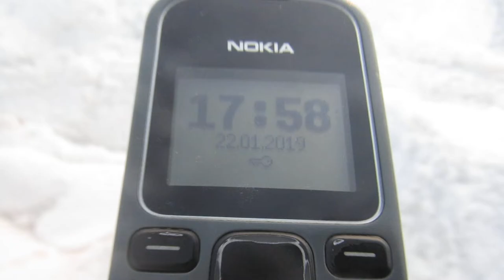23.01.2019 - Филипп Романов - астроном-любитель - уже 2 года вынужденно скитается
Данное видео выполнено (на побережье Японского моря, в п. Южно-Морской Приморского края) 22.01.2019 - за сутки до печальной даты - двухлетия вынужденных скитаний (о чём - подробнее - в соответствующей петиции , - с регулярными обновлениями к данной петиции) 21-летнего астронома-любителя, первооткрывателя переменных звёзд , автора собственной научной статьи (опубликованной 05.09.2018 в научном журнале Open European Journal on Variable Stars) - Филиппа Романова - уроженца Приморского края, лишённого возможности: беспрепятственного и безопасного проживания (как и лишённого возможности безопасного и беспрепятственного доступа к своим: вещам и телескопам) в своём единственном жилье (в Москве) и беспрепятственной продажи своей комнаты в коммунальной квартире. В данной моей тяжелейшей жизненной ситуации я лишён и возможности подготовиться к поступлению на обучение в университет - на специалитет астрономии, хотя имею огромное желание выучиться на учёного-астронома и приносить пользу науке России, но не имею для этого возможности. Мне (имеющему ряд хронических заболеваний: суставов, бронхов, крови, сердца, - в т.ч. - порок сердца) очень нужна помощь неравнодушных людей в продаже моей комнаты, чтобы - взамен - купить себе иное жильё: безопасное и беспрепятственное для: проживания и занятий наукой астрономией!